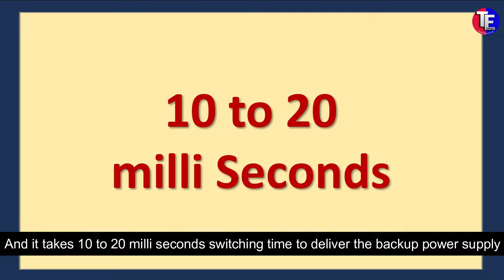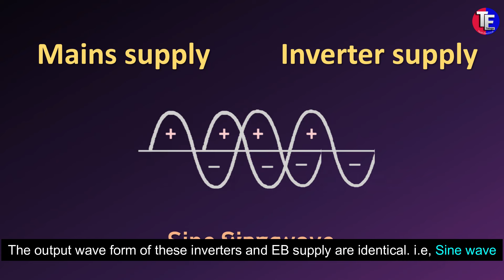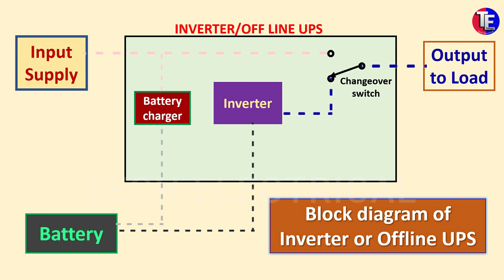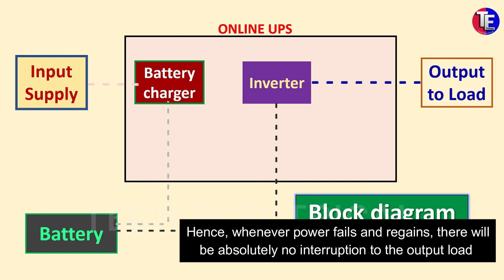(#100) Difference between Inverter, Offline UPS and Online UPS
This video explains the difference between Inverter, Offline UPS, Online UPS and their working